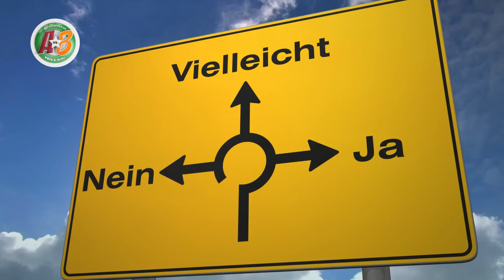MIGROS A vs. B Fruit Ice: Von uns. Von hier.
Zwei neue Sorten Fruit Ice. Nur eine bleibt. Du entscheidest, welche.
Du willst noch mehr? Dann spiel unser A vs. B - Game und gewinne Ferien im Wert von 10'000.- Franken.